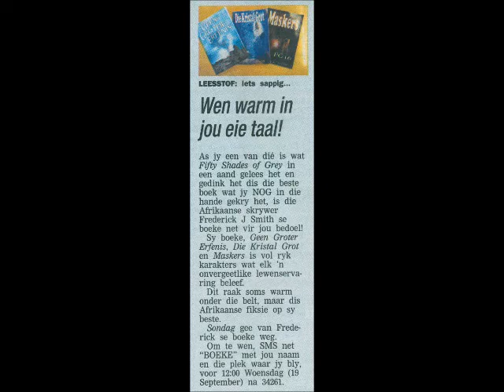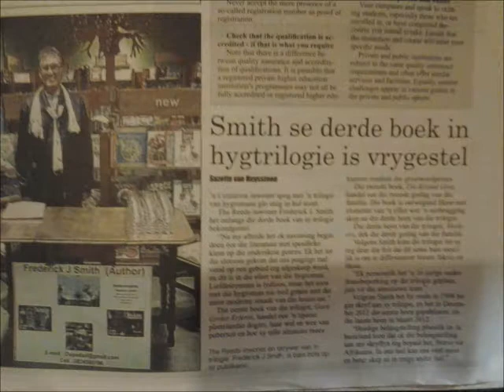Hersiene Geen Groter Erfenis video.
Die trilogie van Frederick J Smith-Geen Groter Erfenis, Die Kristal Grot en Maskers.